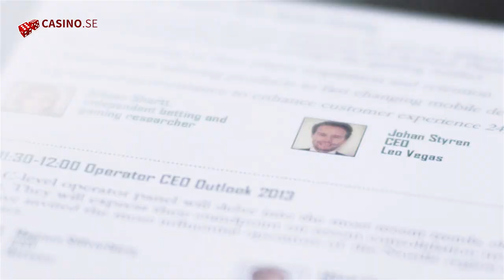Casinoportalen casino.se möter Johan Styren från Leo Vegas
I samband med den internationella konferensen I-Gaming-Forum gjorde Casino Leo Vegas VD Johan Styrén ett blixtbesök i huvudstaden, och Casino.se lyckades få en kort intervju med den upptagne casinochefen som annars bor på Malta, där även LeoVegas huvudkontor är beläget. I intervjun berättar han om vad som gör LeoVegas till en unik svensk casinosatsning, och hur de resonerar kring val av spelutvecklare och spel. Han tar även upp en fråga som ligger många spelare varmt om hjärtat -- snabba utbetalningar av vinster. Vidare får vi höra om casinots hårdsatsning på mobilt casino, en av orsakerna till Leo Vegas popularitet och framgång. Så: för första gången någonsin får svenska spelare chansen att möta en av branschen inovatörer. Vi ger er: Casino.se´s unika intervju med Leo Vegas VD.